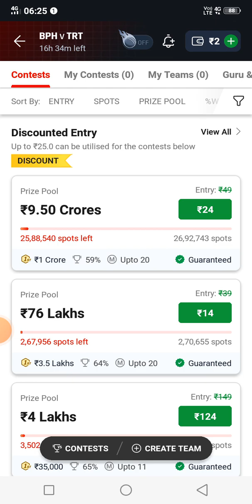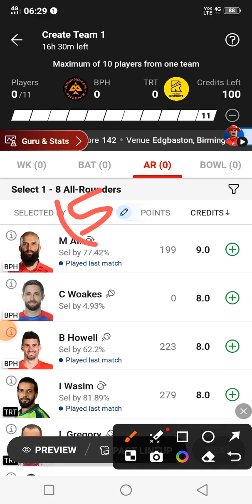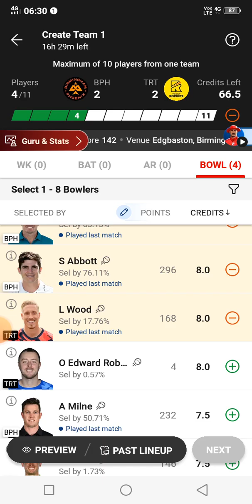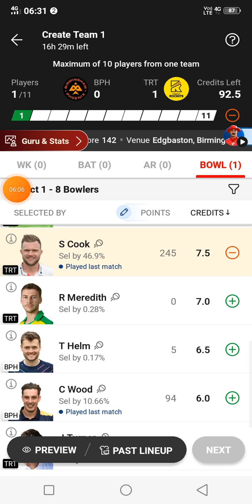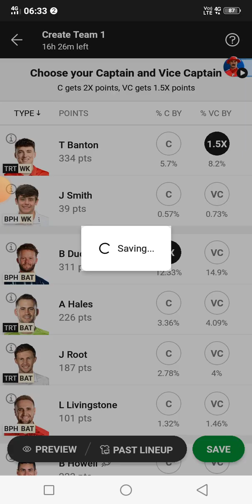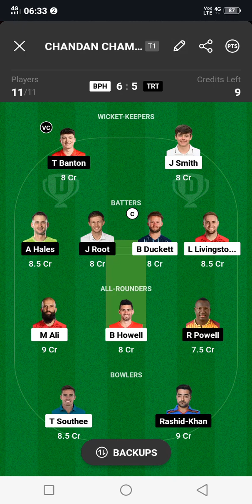bph dream11,bph vs trt dream11 prediction,bph vs trt dream11 team